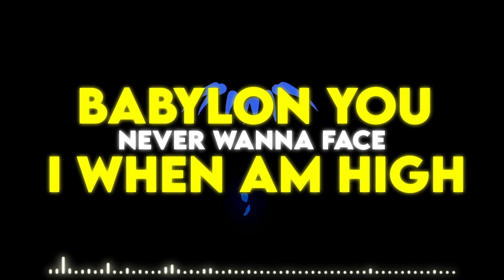Holiday High By _Drew Ft Mr Mwesiime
_Drew TV is back with new music!
Connect with _Drew on all audio streaming platforms

Executive Producer: _Drew
Recording ,Mixing & Mastering Engineer: African Soul Boy